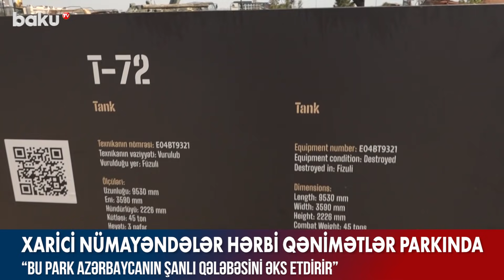Xarici nümayəndələr hərbi qənimətlər parkında olublar - Baku TV